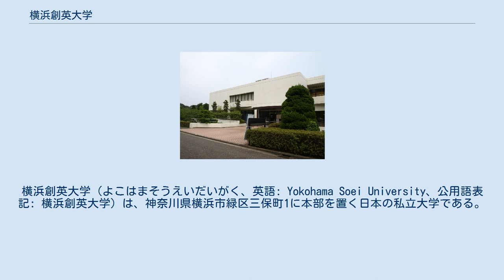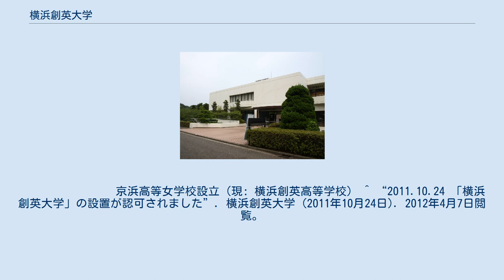横浜創英大学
横浜創英大学（よこはまそうえいだいがく、英語: Yokohama Soei University、公用語表記: 横浜創英大学）は、神奈川県横浜市緑区三保町1に本部を置く日本の私立大学である。
2012年に設置された。
 学校法人堀井学園により運営されている日本の4年制私立大学。
2011年10月24日に設置認可され、2012年4月に開校した。
なお、これに伴い、横浜創英短期大学の学生募集は停止される。
 横浜市緑区三保町。
新治市民の森に隣接。
 同じ敷地に横浜翠陵中学校・高等学校がある。
 横浜創英大学　開学の2012年4月に制定。
　シンボルマーク 　「考えて行動のできる人」 　横浜創英大学は、学生一人一人を大切にし、論理性と人間性を身につけ、深く考える職業人育成を基盤とした教育を通じて、幅広い教養と専門能力を育て、人を愛し社会に貢献できる看護職と保育者を育成することを教育の理念としている。
 　「人を理解する力」 　「なぜ（理由）と、～だから（原因）を探す力」 　「専門的に対応・実践する力」 3つの力を身につけることを共通の学びの基礎とし、専門的知識を相互に高める。
 　　　　　　　　京浜高等女学校設立（現: 横浜創英高等学校） ^ “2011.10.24 「横浜創英大学」の設置が認可されました”. 横浜創英大学 (2011年10月24日). 2012年4月7日閲覧。